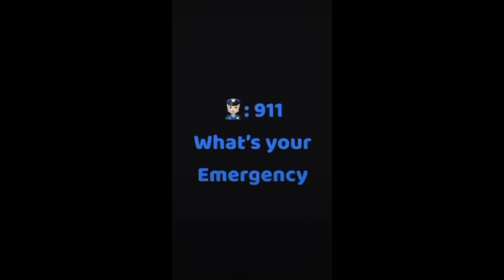Tractor made of Lego Blocks - Construction and Uses | Colorful tractors for Kids | Traktor